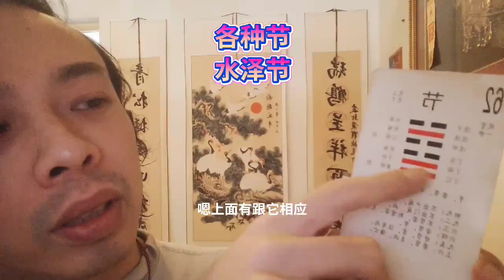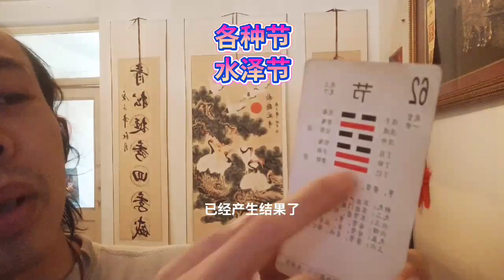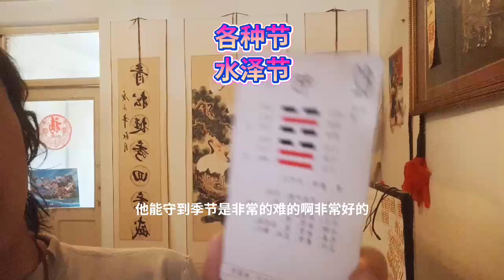水泽节约节省钱忠孝节义过节制劫数难逃开源节流节日节简朴序卦传杂卦传Water and water conservation save money, loyalty, filial piety,